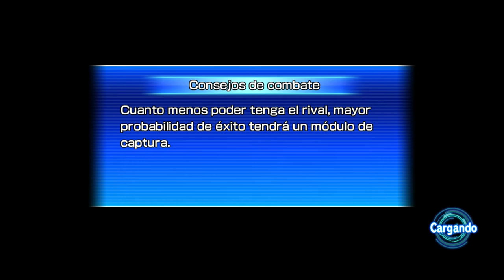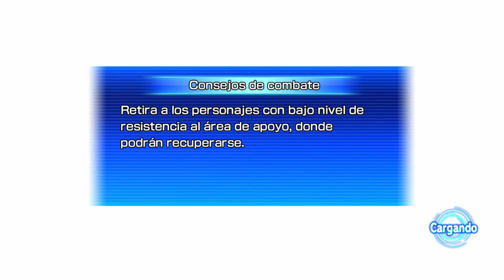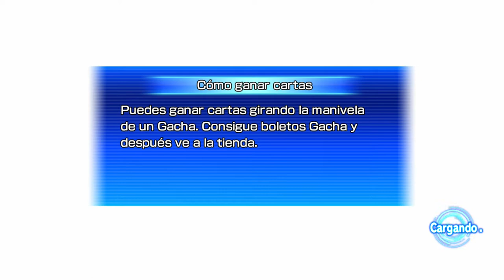Super Dragon Ball Heroes Wolrd Mission - #36